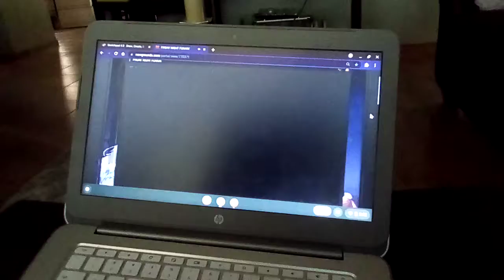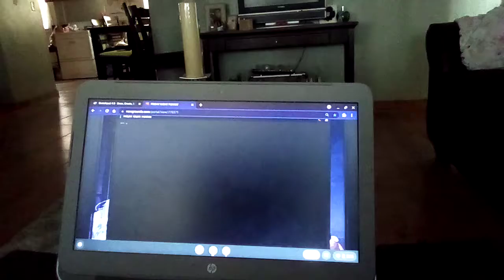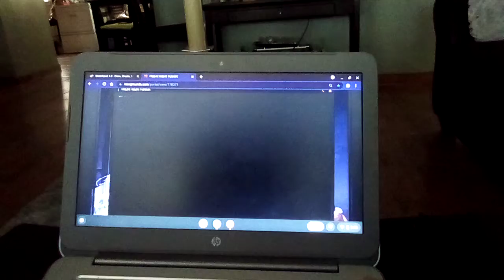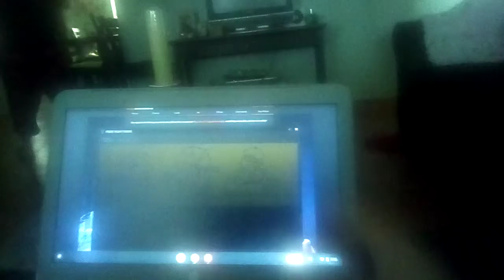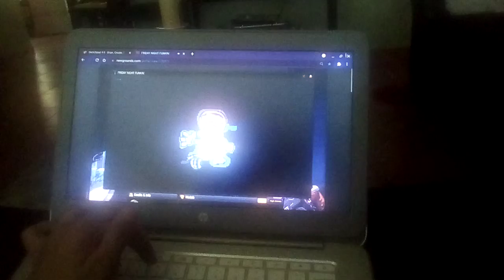Friday Night Funkin' Part 2: Red vs Pico, Mommy Mearest and Senpai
newgrounds is still not for kids